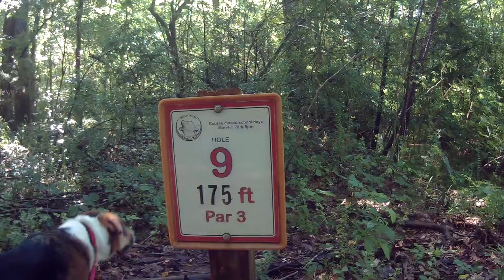Disc Golf ACE! Hole 9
Jeremy brings in Team Truly Unique member Garrett Picton to help him ace hole 9.  Can they do it?